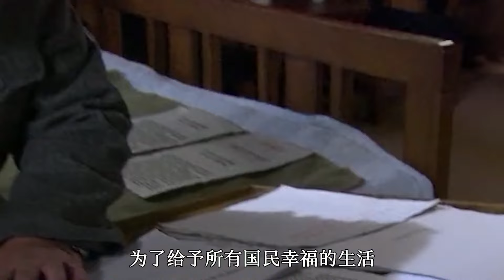1950年毛主席连夜写下逮捕令，要求立即抓捕罗克绍，就地处决